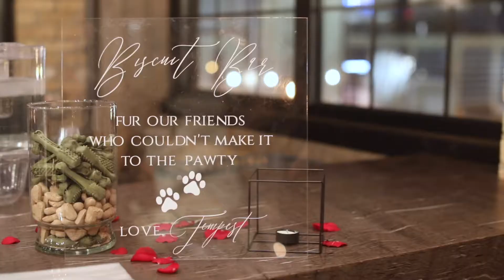Ace and Courtney are Married! Wedding at The Standard in Rockford, Illinois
Ace + Courtney are Married!
Wedding at The Standard in Rockford, Illinois
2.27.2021